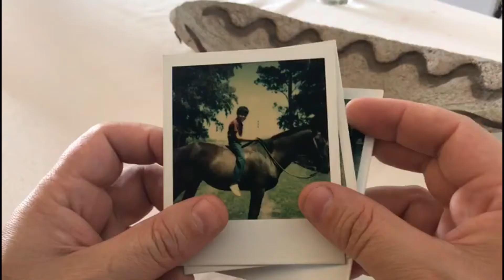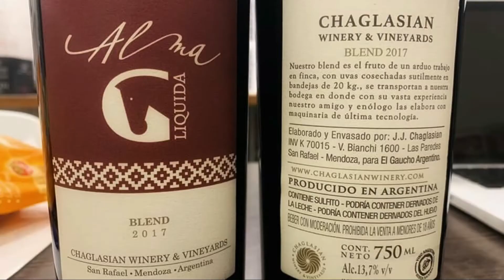EL CRUCE DE LOS ANDES. TRAVESIAS A CABALLO EN ARGENTINA CON GAUCHO ARGENTINO CABALGATAS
Mariano Iturriaga en charla viajera con Darío Gallardo , tercera generación descendiente de gauchos y criadores de caballos, Fundador de la Asociación Argentina de Turismo Ecuestre y creador de Gaucho Argentino Cabalgatas desde 2001, donde organiza travesías  con caballos y auténticas experiencias culturales por la Argentina. Hizo el cruce de los Andes mas de 100 veces, y otras tantas travesías en los Valles Calchaquies y en Esquina, Corrientes.